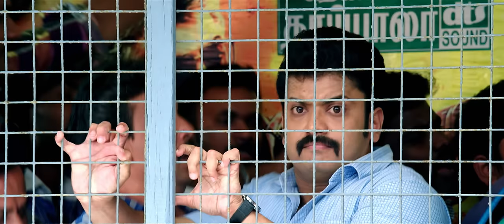Nimir - Nenjil Maamazhai Video | Udhayanidhi Stalin, Namitha Pramod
An extremely romantic duet scored by Ajaneesh Loknath in Thamarai’s words, rendered by Haricharan and Shweta Mohan , ‘Nenjil Maamazhai’ from Priyadarshan’s ‘Nimir’ is all about the precious and true moments in love. Watch the official Tamil video here.

Song Name - Nenjil Maamazhai
Movie - Nimir
Singer - Haricharan & Shweta Mohan
Lyrics - Thamarai
Director - Priyadarshan
Starring - Udhayanidhi Stalin, Namitha Pramod, Parvatii Nair
Producer - Santhosh T. Kuruvilla
Studio - Moonshot Entertainments Private Limited